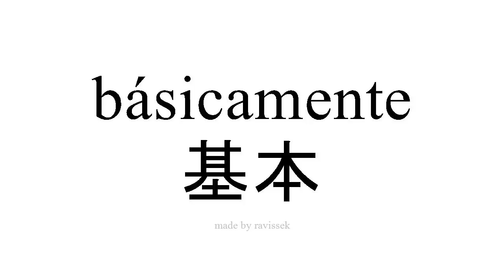学习西班牙语 基本